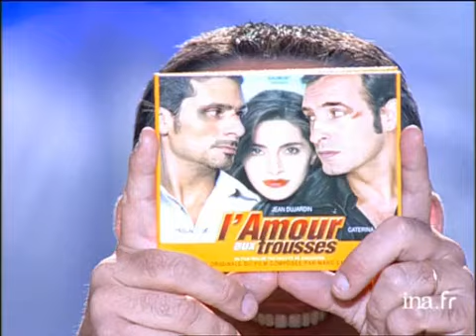Interview attention au départ Caterina Murino - Archive INA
Caterina MURINO répond à l'interview "attention au départ" : Thierry ARDISSON lui pose des questions permettant de savoir ce qui la ferait quitter un homme. Images d'archive INA